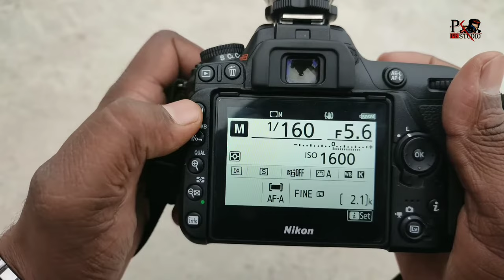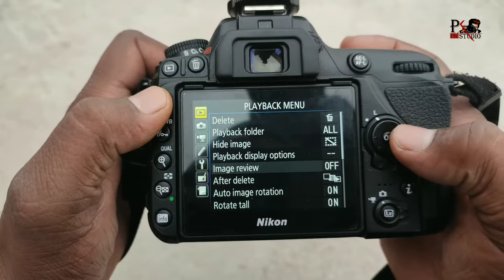Image Review | Photo Click Hone Ke Baad Display Par Show Nhi Ho Rha Kya Kare ?